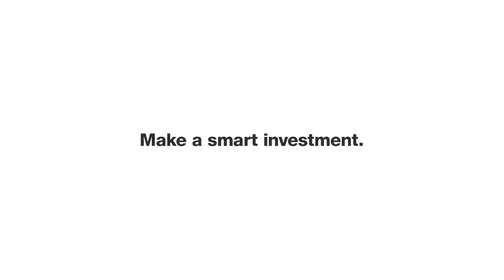2017 Subaru Kelley Blue Book | Subaru Commercial | Investment: Lowest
If you’re shopping for a car, make a smart investment. Subaru is Kelley Blue Book’s 2017 lowest 5-Year Cost to Own.